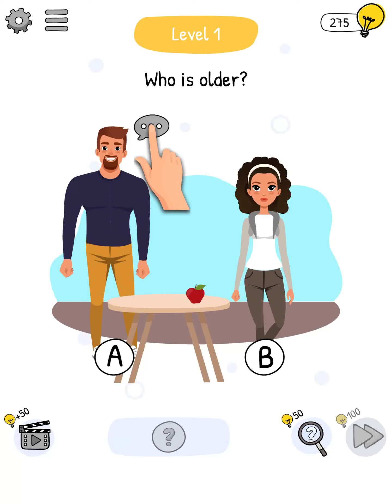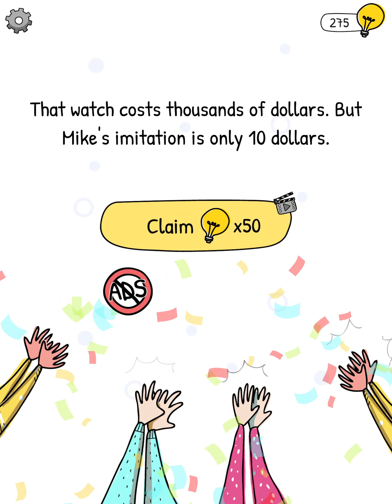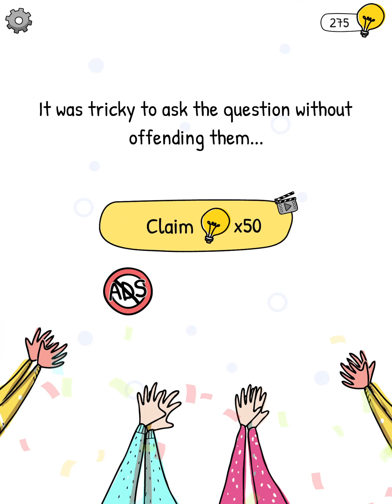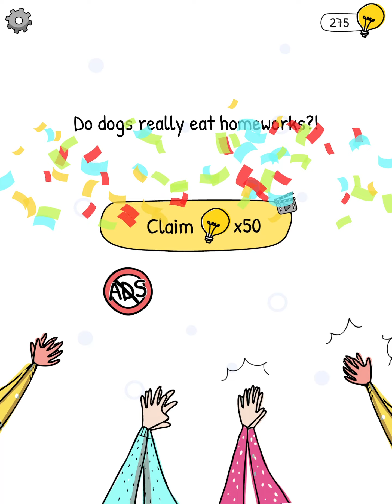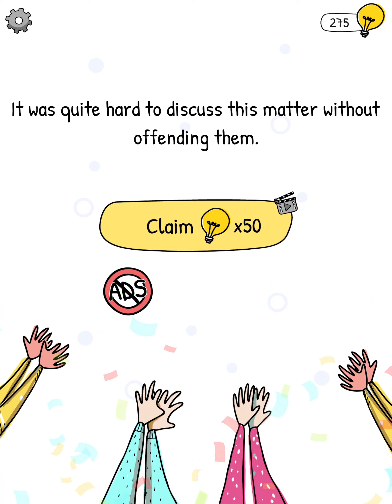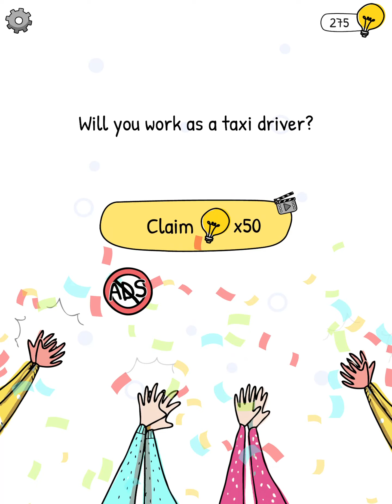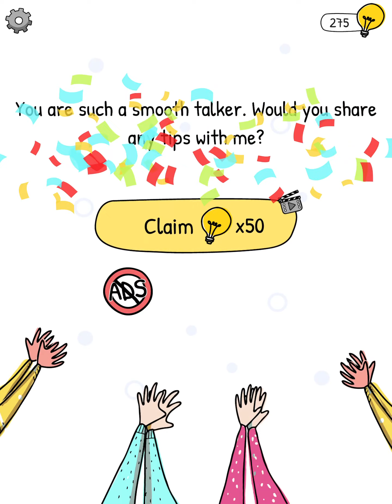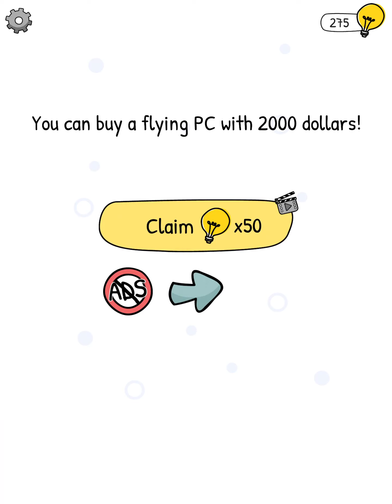Who is 2 Answers | All Levels | Level 1-83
who is 2 answers solutions
All the Who is 2 answers are in this channel.